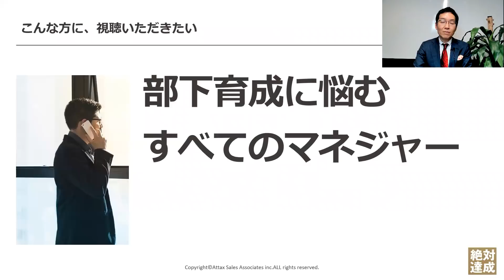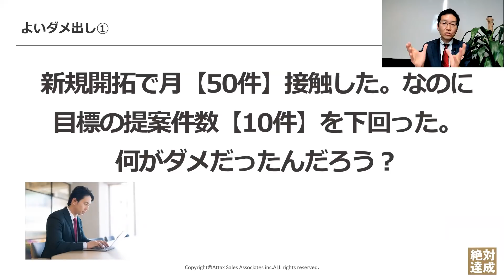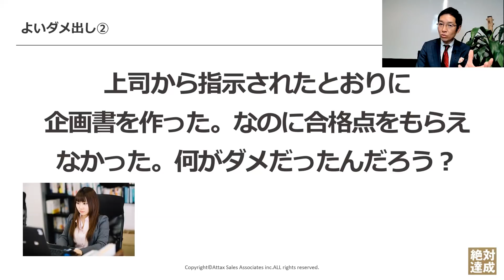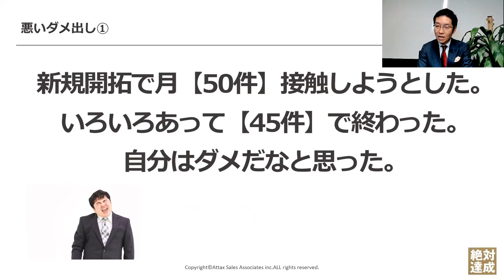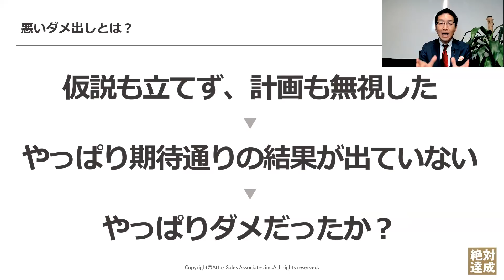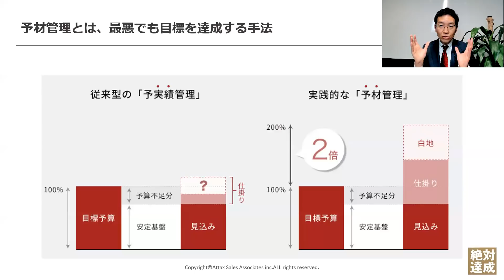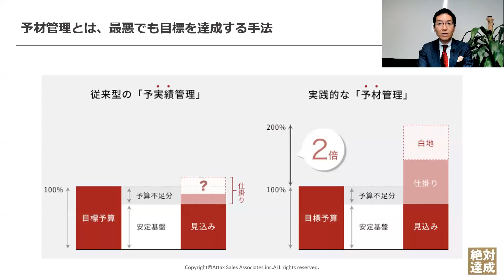部下が気持ちよく育つ！ 良いダメ出し、悪いダメ出し【YouTubeセミナー】